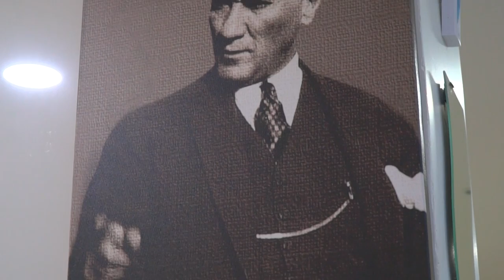Sabiha Hanım Kız Öğrenci Yurdu